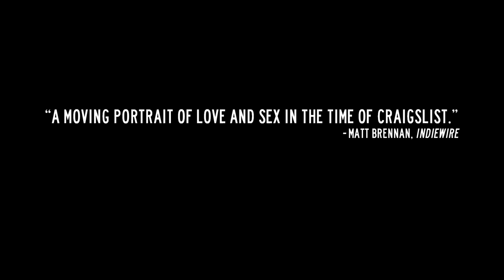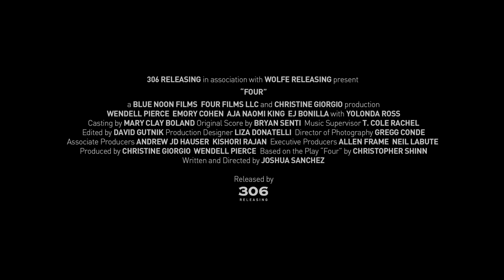FOUR Theatrical Trailer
In Theatres September 13th